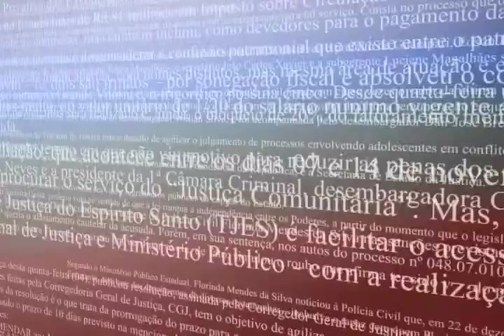Mutirão de Conciliação do Bradesco